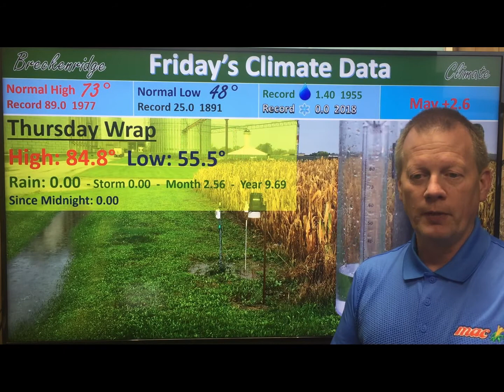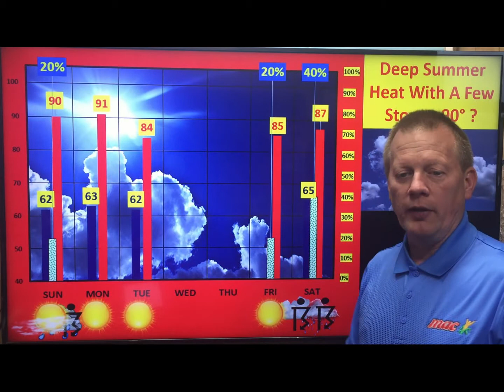weatherupdate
Fri-May-25-2018- Summer Heat, Sunshine, Humidity Even A Few Storms With 90 Possible Sunday Or Monday